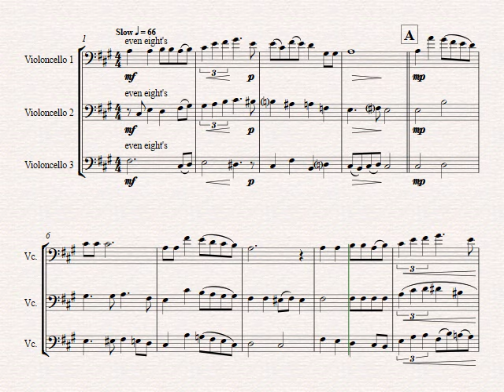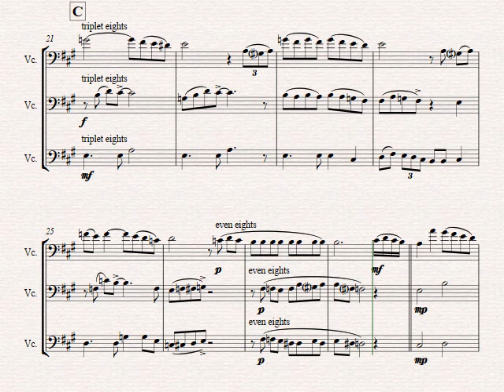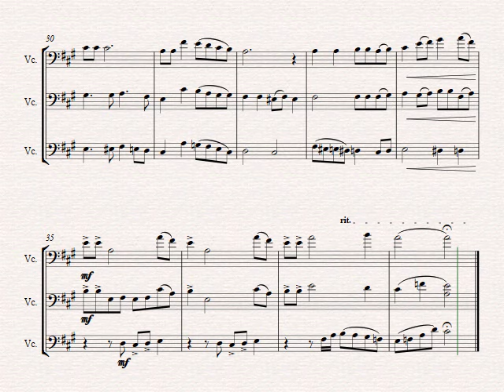The Christmas Song - (Chestnuts Roasting On An Open Fire) - Cello Trio